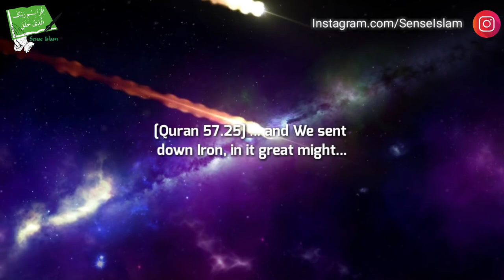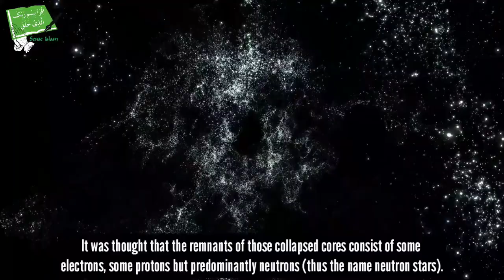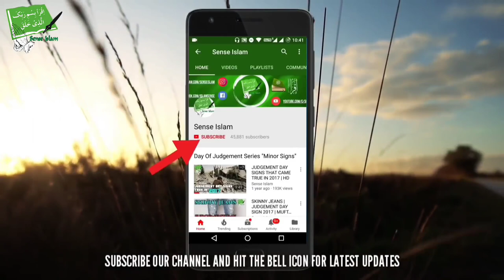The Journey of Iron from Stars to Earth - Talash Peace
In This Video We Will Show You Amazing Journey Of The Iron Element From Stars To Our Home Planet Earth.

This Is A Amazing Scientific Miracle of the Quran 2018.

Iron and most of the elements on Earth came from outer space.

Scientifically It was only Known recently But It Was Mentioned In The Qur'an 1400 Years Ago.

This Is Clearly A Miracle of Allah.